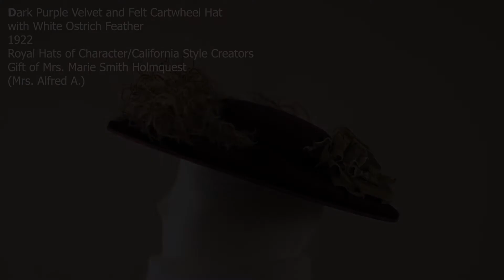Dark Purple Velvet and Felt Cartwheel Hat with White Ostrich Feather 1